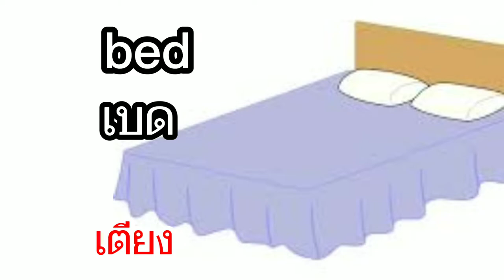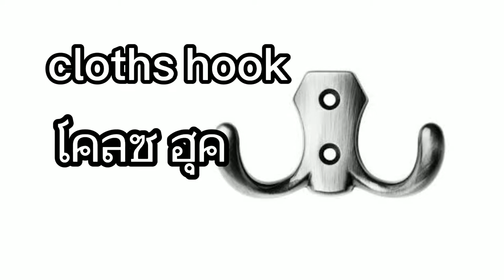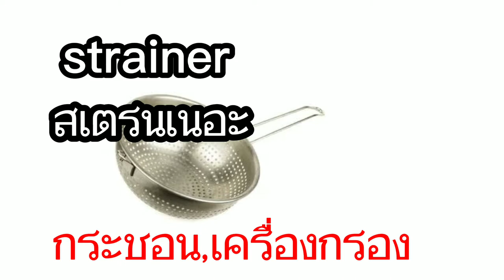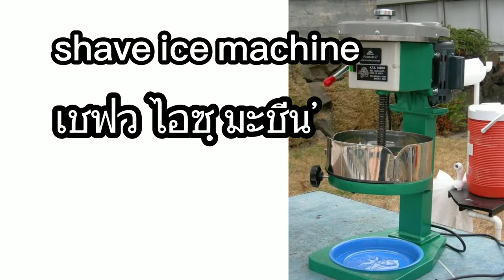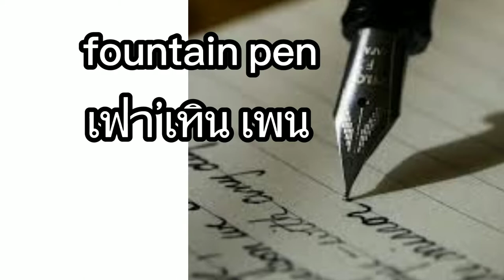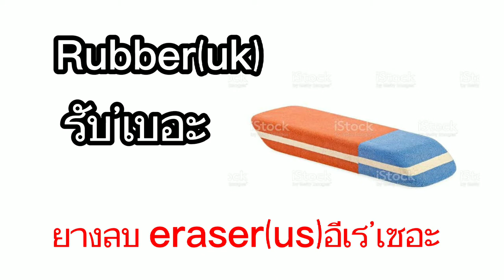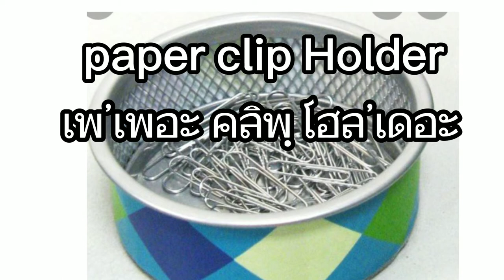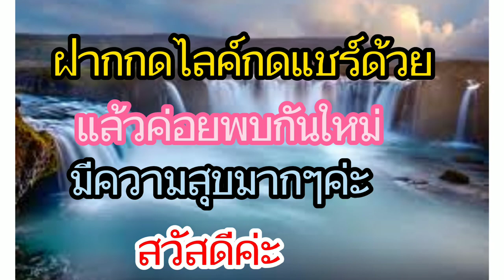213 คำศัพท์(ชุดที่4)อุปกรณ์เครื่องใช้ต่างๆ#ภาษาอังกฤษ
ขอขอบพระคุณเจ้าของรูปภาพที่อนุญาตให้ใช้ขอบคุณมากนะคะ#คําศัพท์ภาษาอังกฤษเครื่องมือช่าง